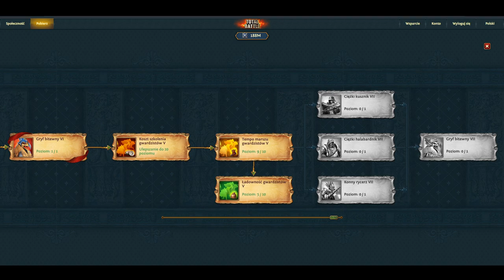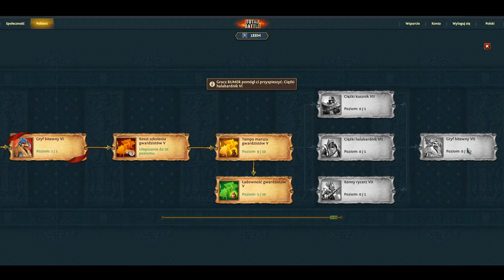TOTAL BATTLE Poradnik przygotowania do RANGAROK.